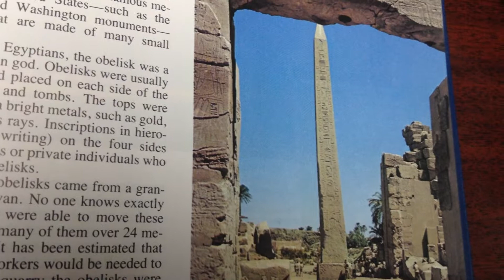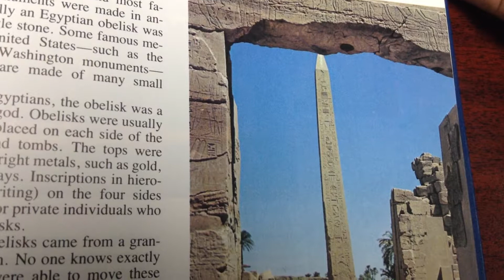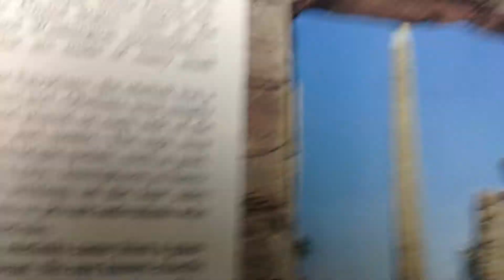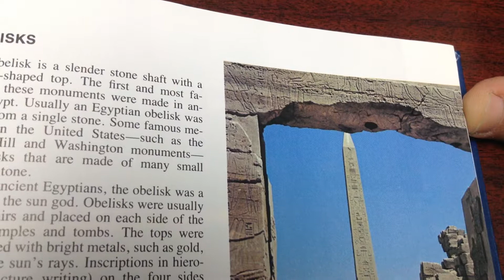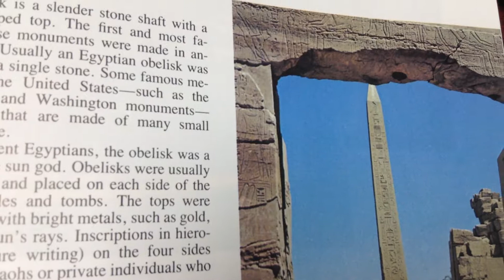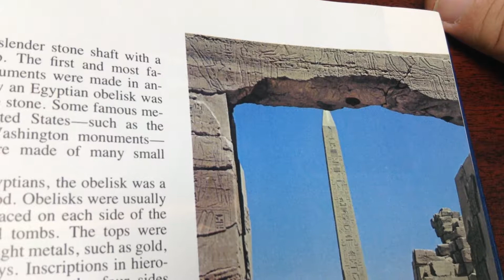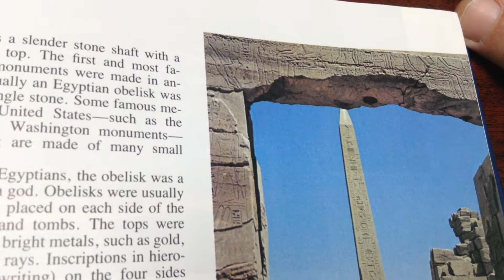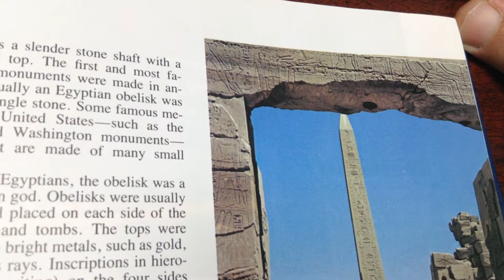Обелиски Древнего Египта Ancient Egypt Obelisks